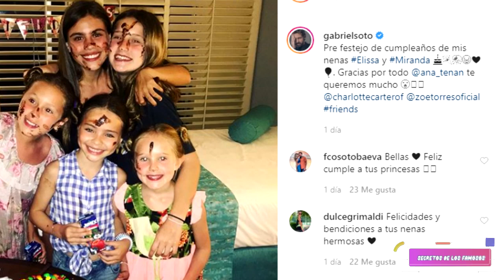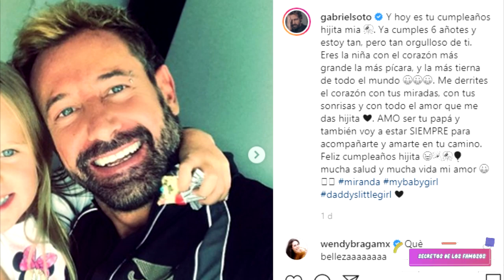GERALDINE BAZÁN ASÍ FESTEJÓ EL CUMPLEAÑOS DE SU HIJA PEQUEÑA: MIRANDA